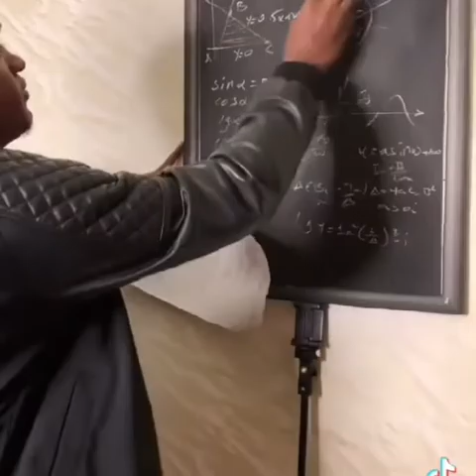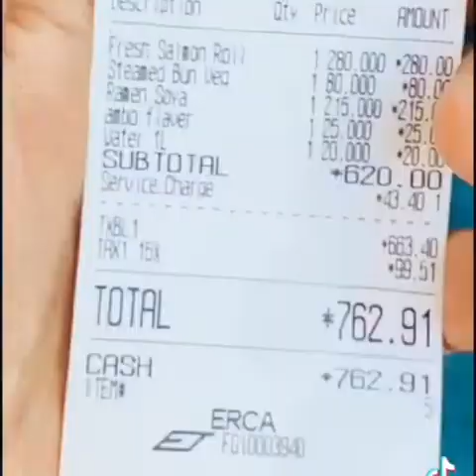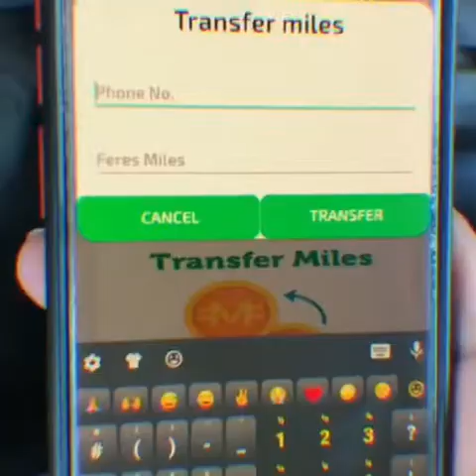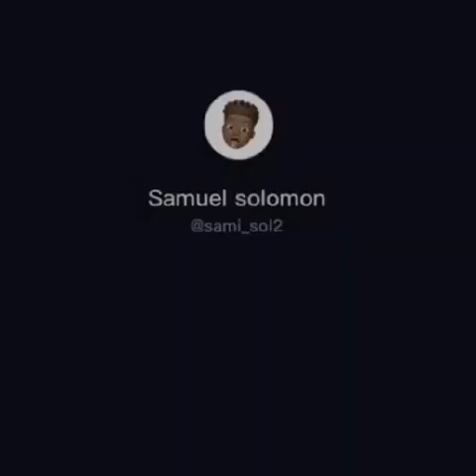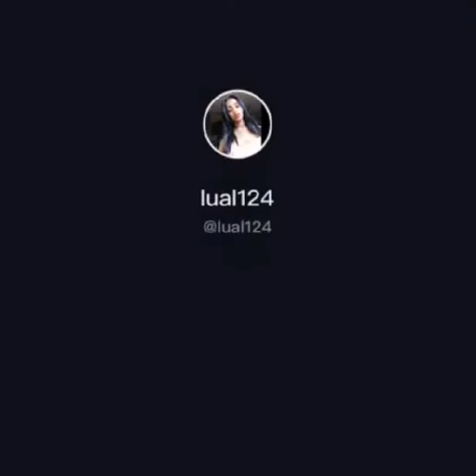🛑Tik tok - Ethiopian funny videos compilation #13 | Tik Tok Habesha 2021 Funny Video Compilation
🛑Tik tok - Ethiopian funny videos compilation #9 | Tik Tok Habesha 2020 Funny vine Video Compilation

 yerakut menefes

ስግብግብ ጁንታ Debretsion,selam tesfaye,zeritu kebede

Zehabesha,arada vlogs